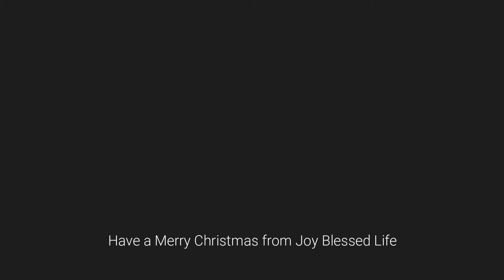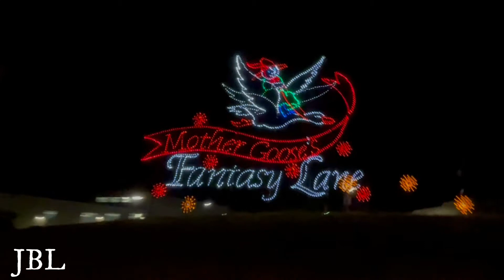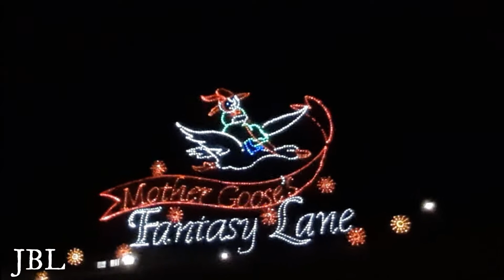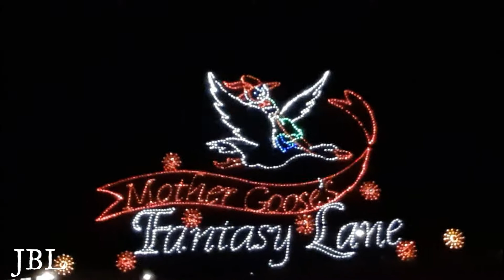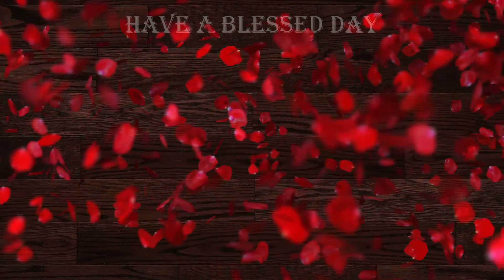SmokyMountains 12 Days of Christmas